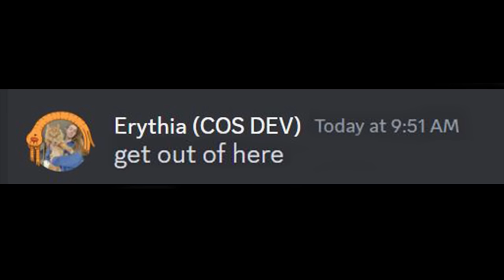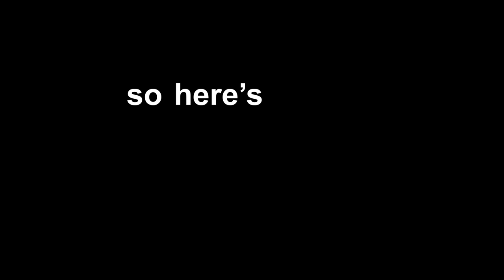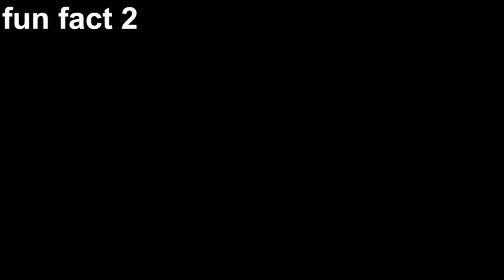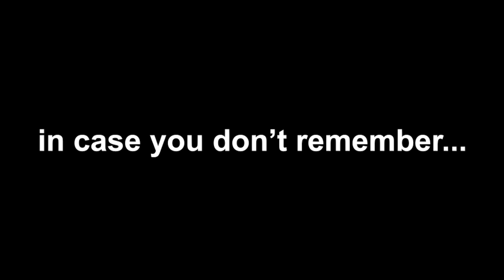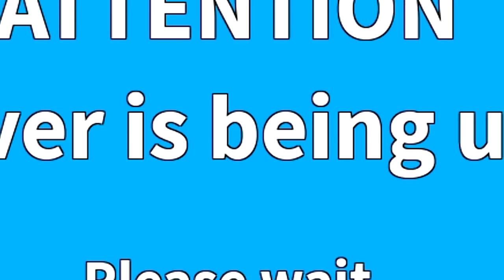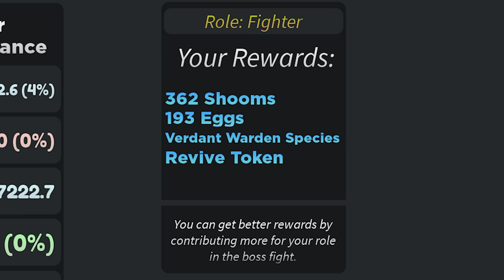Going Trough Each Version Of Creatures Of Sonaria For LORE (1000 Days Of Footage)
i survived 1000 days as a time travel creature in creatures of sonaria.
mainly because lore got added because of a TV show!

timecodes:
0:00 - into video
0:20 - introduction lore
0:50 - dragonaria lore
1:52 - creatures of agartha lore
3:14 - creatures of sonaria lore
5:51 - timeline lore